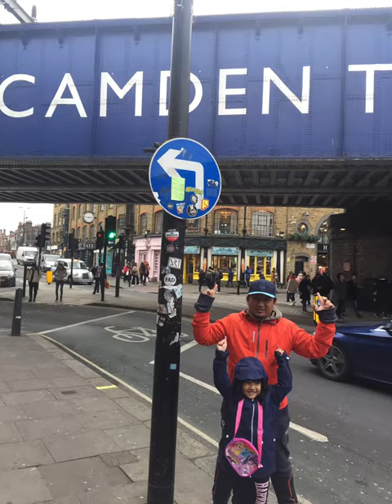London here we go